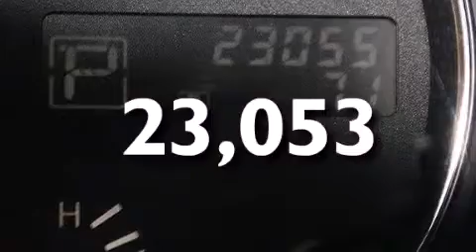2014 Nissan Maxima Para La Venta en Tampa FL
Haz clic aquí para ver el precio Hemos tenido el honor de servir a la zona de Lake Worth fl , le prometemos que su experiencia superará sus expectativas ! Year : 2014 Make : Nissan Model : Maxima Engine : Motor con 6-Cil de 3.5L Trans . : Transmisión Continuamente Variable Millaje : 23,053 Stock : 93115 Offleaseonly.com 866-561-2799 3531 Lake Worth Rd Lake Worth , fl 33461